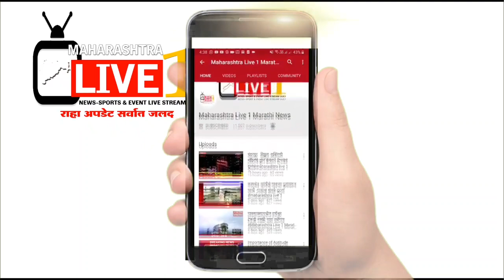सरकारला कोणताही धोका नाही - उपमुख्यमंत्री अजित दादा पवार